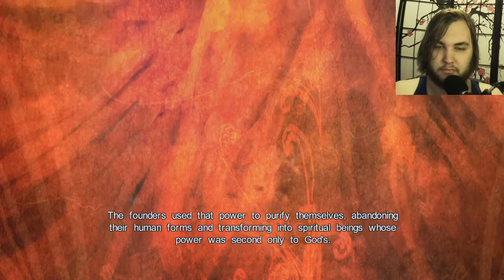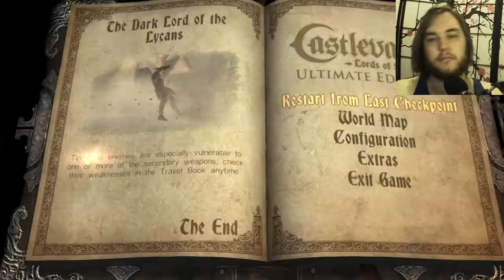Lords of Shadow- Part 7 (Werewolf Lord)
Well, I've been playing Castlevania: Lords of Shadow for seven hours now, and we've gotten to a Lord of Shadow. And it's pretty hype. Happy World Information Society Day.